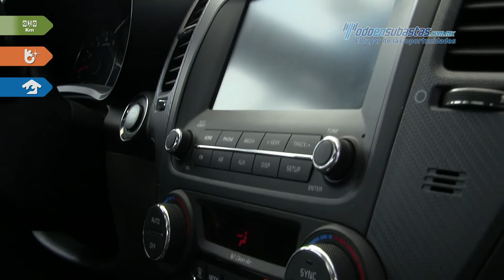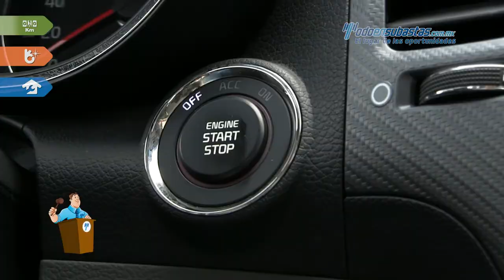KIA • Forte Sedàn SX 2017 • HE024709